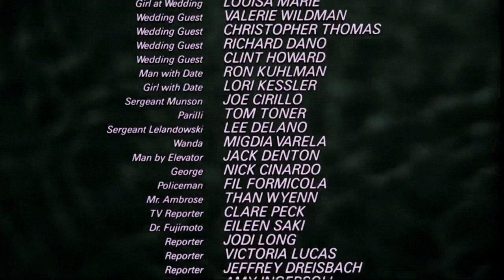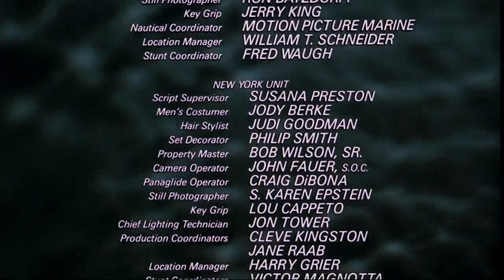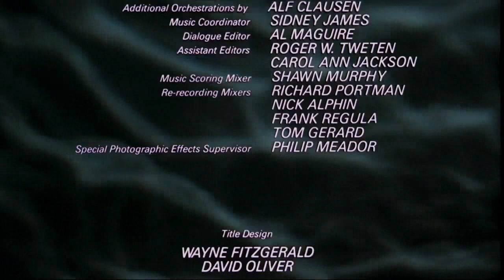Splash (1984) - Version Française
*Comédie Américaine fantastico-romantique de Ron Howard avec Tom Hanks, Daryl Hannah, John Candy, Eugene Levy et Dody Goodman*
_Extrait N°37_
Fin du partage 🙂